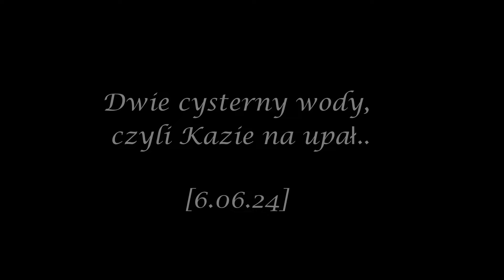Dwie cysterny wody, czyli Kazie na upał... [6.06.24]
Nagranie z przekazu Bociany Taurona w oku kamery